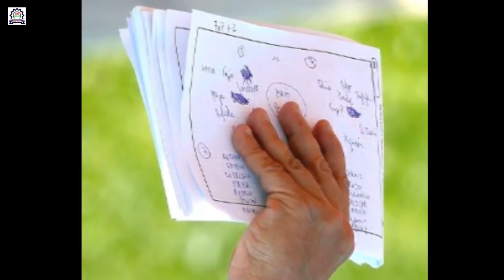জ্যেতিষী ভবিষ্যদ্বাণীকে মিথ্যা করে মাশ্চেরানোর ম্যাজিকে রহস্যজনক জয়ে যা বললেন মেসি ! News 24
Leonardo Messi was worried about the dull look of Diego Maradona. In the first two matches, Messi's off-form did little criticism.

Messi fans were excited to return to form. Maradona was sitting Today, Messi scored just 14 minutes to play against Nigeria in the VIP gallery to get excited about Maradona.

Special warning :-